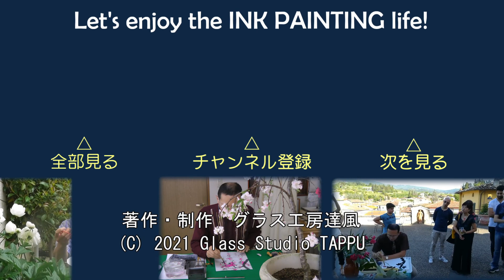【10分･水墨画教室】# 194「サボテン」の描き方｜絵手紙｜10min Ink Painting -- Cactus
ウチワサボテンが近所で大きく野生化して存在をアピールしていました。
　第194回はウチワサボテンを彩墨画で描きます。